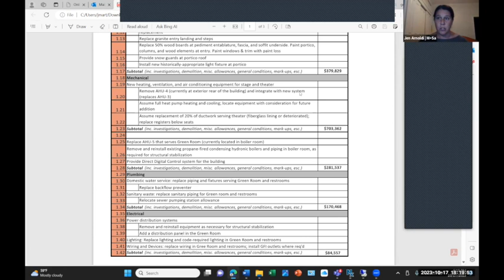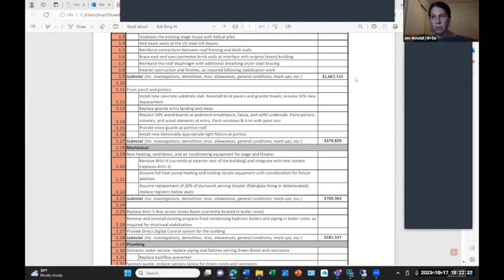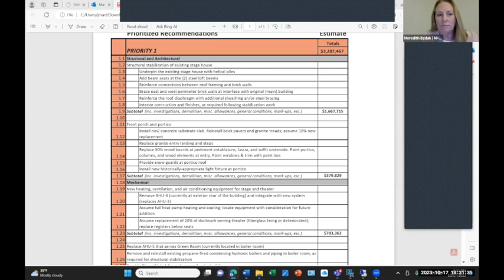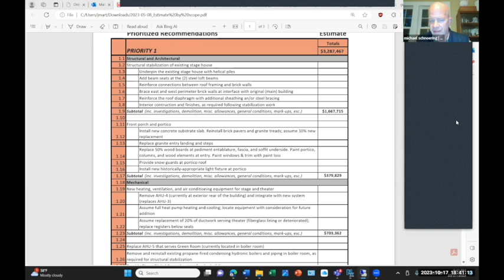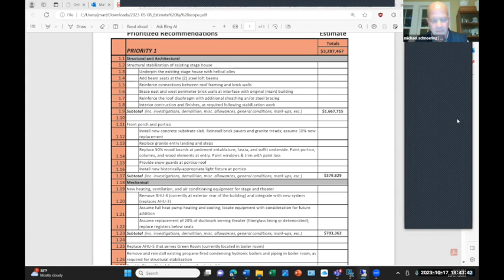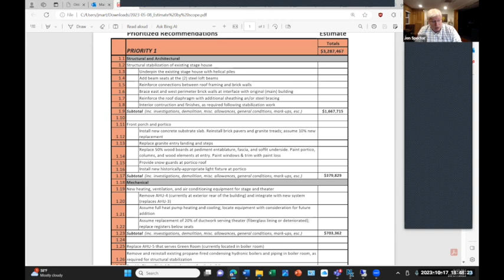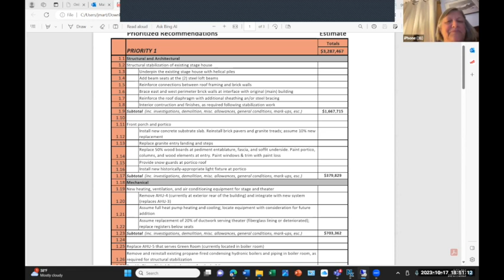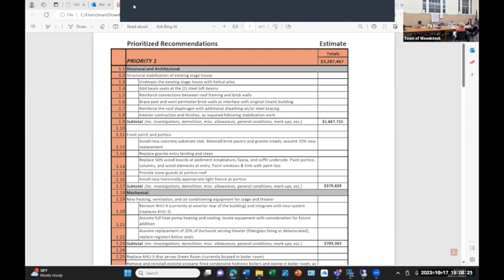Woodstock Select Board 10/17/2023